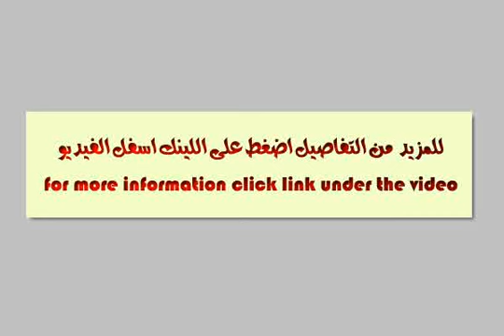Land Or Farm For Sale In Nasr City Cairo - mlseg.com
- مدينة نصر  - Egypt Real Estate |    Greater Cairo |    Nasr City |     Land For Sale